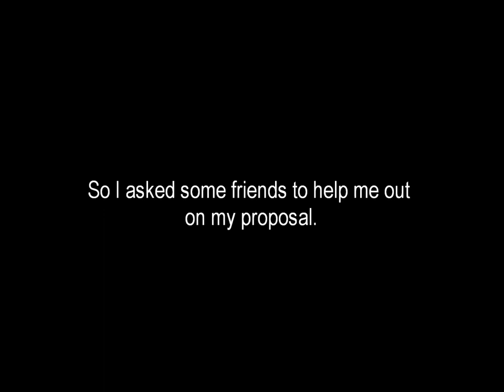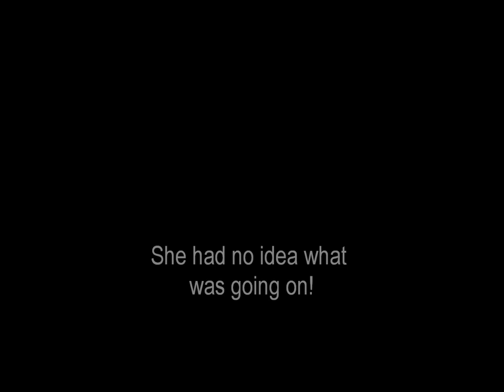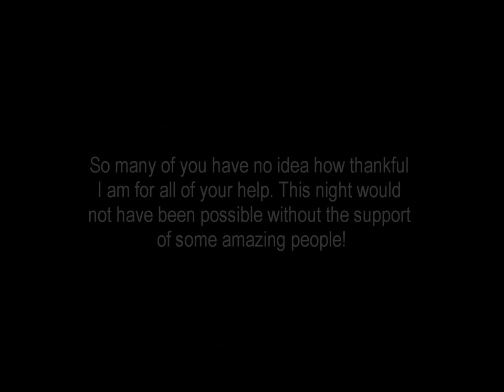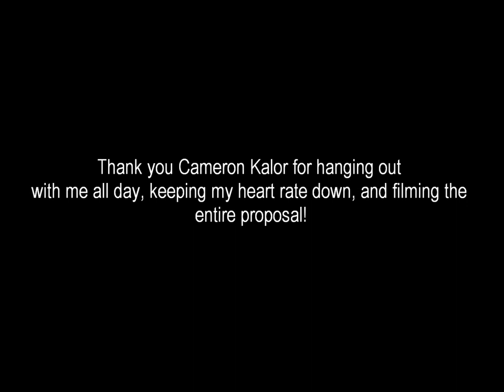College Swim Meet Proposal (Pfeiffer University)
I proposed to my girlfriend of 3 years at her conference swim meet. We both swam for Pfeiffer University for 4 years and this was her final conference championship swim meet which was held at the Mecklenburg County Aquatics Center (MCAC pool) in downtown Charlotte, NC.

Valentines Day was just 2 days before the proposal and I couldn't make it down there that night. So when I finally made it there on Saturday, she had it running through her head that this was a late Valentines Day "gift" from me. Until I walked out to meet her in the middle of the pool, she had no clue what was going on.

Thank you to all my friends that made this night so perfect! And thanks again to the Pfeiffer University Swim Team for all of your help! I will be forever thankful.